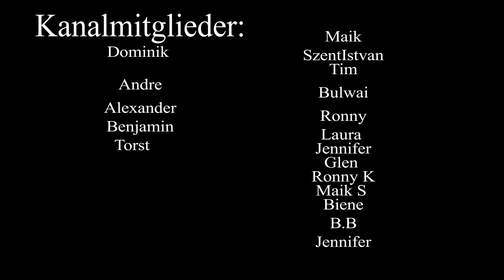Die Krieger der Zukunft – Ein Lied über die kommenden Helden und ihre Pflicht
Ein episches Lied über die Krieger der Zukunft, die bereitstehen, um das Vaterland zu schützen und die Werte der Freiheit und Ehre zu verteidigen. Sie sind die Helden von morgen, entschlossen und stark.